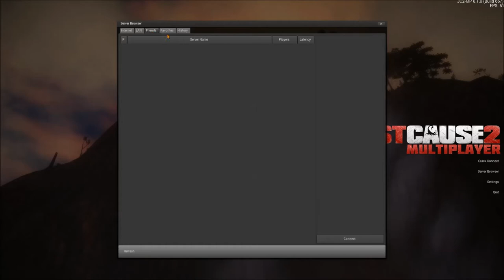just cause 2 multiplayer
you can prly skip an entire minute I recorded to soon lol.